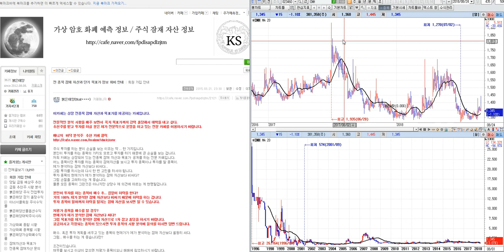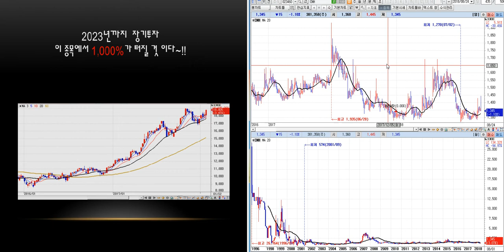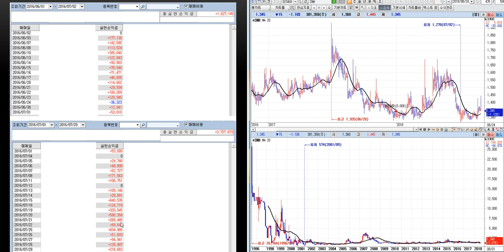CNH 시황분석 미래 예측정보